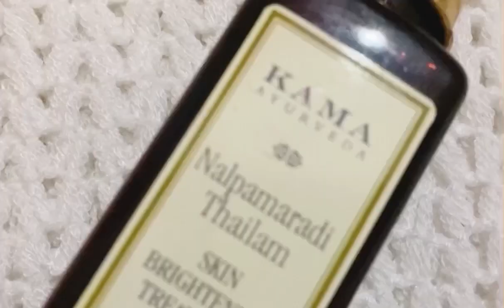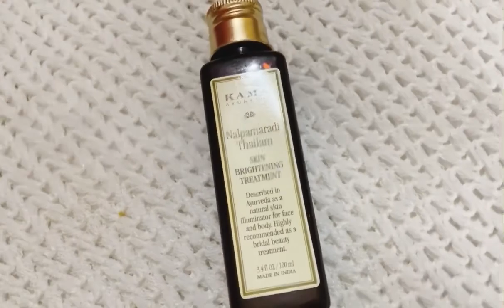Quick Suntanning Removal || DIY || Miracle Oil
KAMA AYURVEDA Nalpamaradi Thailam Skin Brightening Treatment